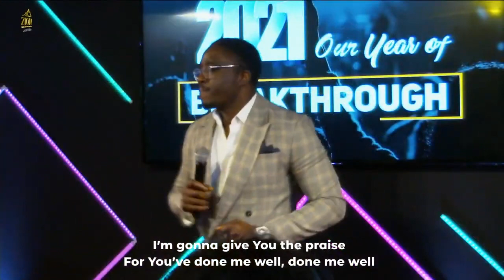Father's Day | Worship Service | Emmanuel Ministering